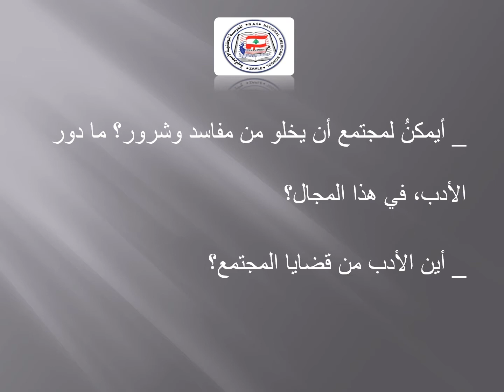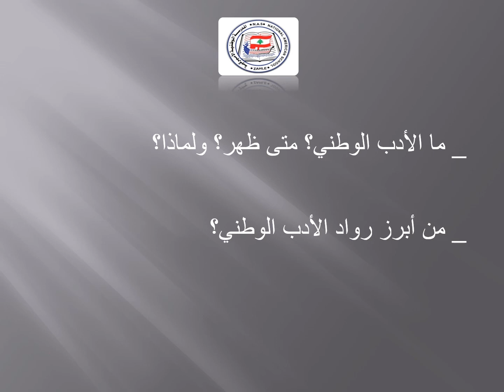الأول الثانوي العصر الحديث3 Arabic Anand Farah May 20 2020